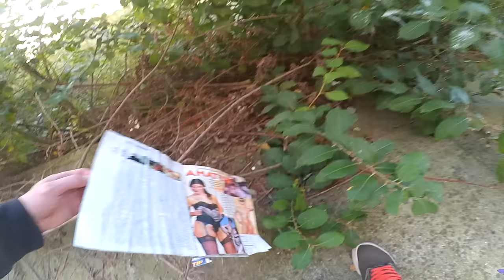Amateur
Dat Yi sound quality though...

XRacer
Cicada 30a
ZMXV3
HQ5040 x 3
Tattu 1300 75c
Xiaomi Yi